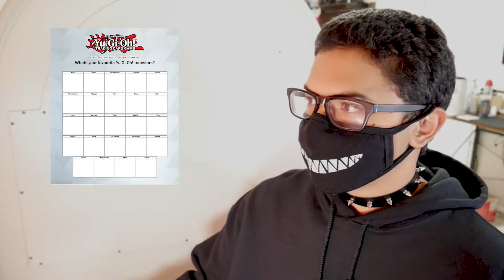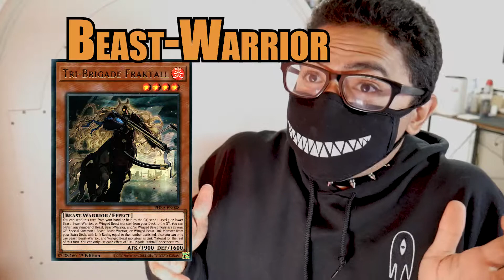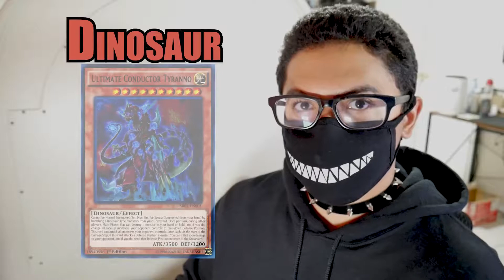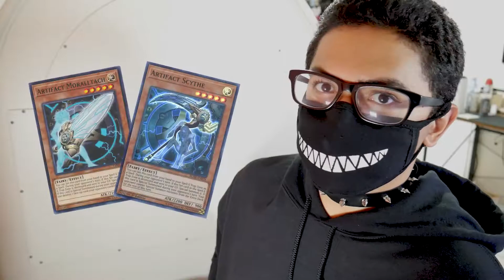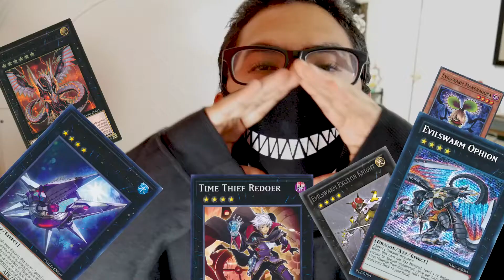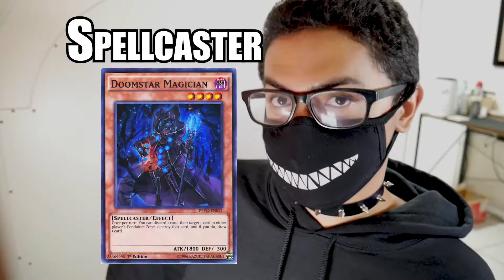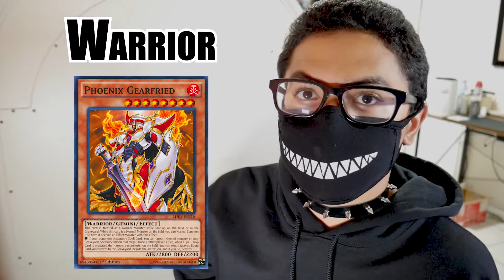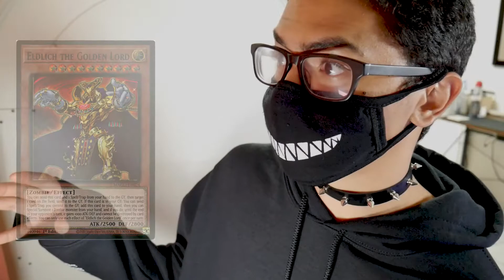These are my Favorite Yu-Gi-Oh! Monsters!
WOW! Content makes me content :)

Share your favorite monsters in the comments below.

00:00 Intro
01:06 Aqua

01:32 Beast
01:47 Beast-Warrior
02:24 Cyberse
03:06 Dinosaur

03:16 Divine Beast
03:52 Dragon
04:42 Fairy

04:47 Fiend
05:11 Fish
05:23 Machine
05:52 Insect
06:26 Plant
06:45 Psychic
06:45 Pyro
07:17 Reptile
07:40 Rock

08:09 Sea Serpent
08:15 Spellcaster
08:59 Thunder
09:25 Warrior
10:19 Winged Beast

10:33 Wyrm
11:10 Zombie
11:58 Outro

I hope you have a nice day. Keep that smile going! :)